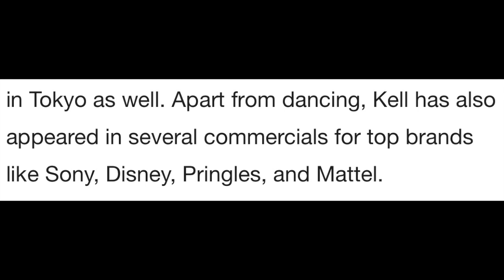Catching Up With Ayla Kell!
Ayla Kell talks beginnings in acting/dance, blog playing Payson Keeler in "Make It or Break It", art, goals, and more!